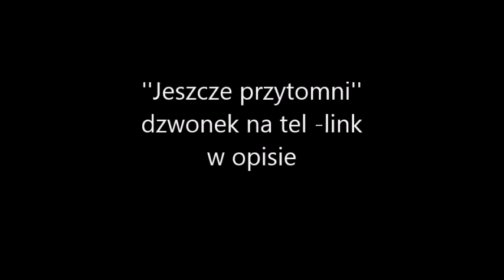,,Jeszcze przytomni'' - Dzwonek na tel.